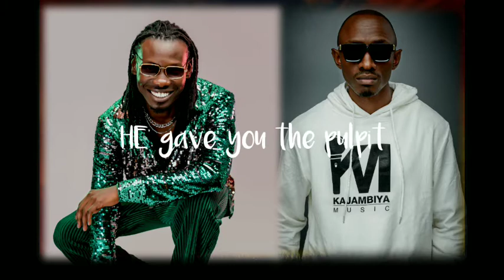OJ Wangz Achiever ft. Kajambiya__We are not here for Fun (Official Lyrics Video)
We will continue to devote ourselves  steadfastly to the ministry of the word. Acts 6:4. The basis of our instructions..our charge is the word of God...Paul laid a foundation and it's from that we preach the gospel putting aside carnality. When we are given opportunity to minister we never get used to the pulpit because it is a responsibility over mens life. We minister From a place of Revelation and not Emotions from the crowd to make the meeting fun or entertaining. God hasn't talented all of us to sing but he has called all of us to Worship him in Spirit and Trueth. When we lift him up he draws men to himself. Thank you Kajambiya music for taking up this opportunity to minister with me on this beautiful Afropop Masterpiece and for your continuous mentorship in
My spiritual life. I bless the lord for our spiritual father Apostle Grace Lubega (Phaneroo ministry international) for your continuous guidance of the daily instructions you give to us as your sons. Indeed this is the year of manifestation of light unto Sonship.
We are Not here For Fun